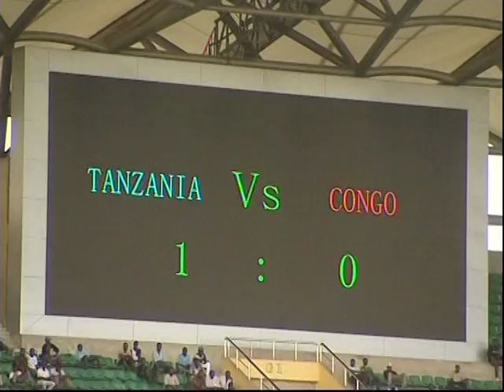Charlevy Mabiala -SCM- Jacky Mouyal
Sports Consulting Management

Jacky Mouyal